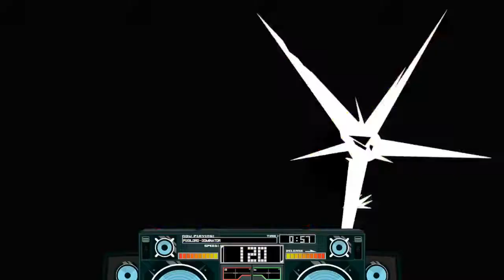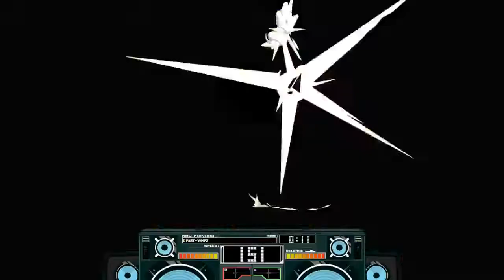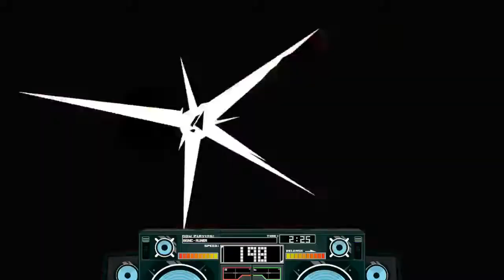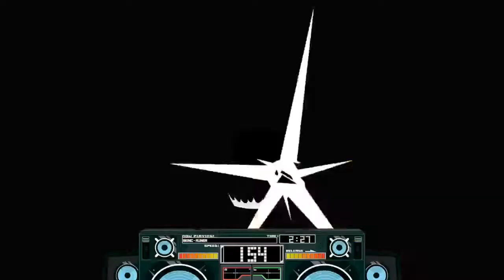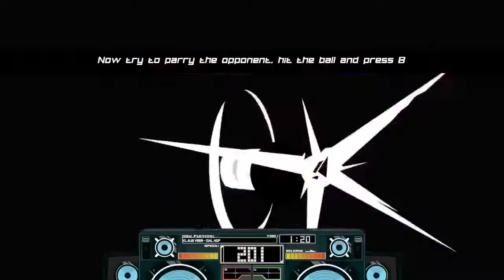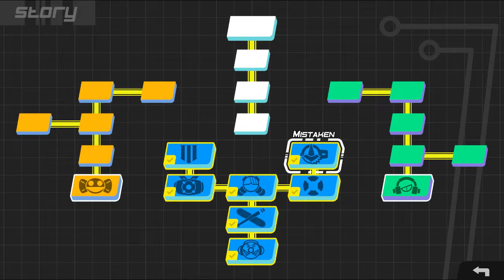Lethal League Blaze Stream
Lethal League Blaze came out and I wanted to play it a bit. I go over the new mechanics and characters.

At like 40 minutes in Jumbo comes in to tell me I made a mistake on something, and then I fix that for a few minutes, so nothing happens at that part!